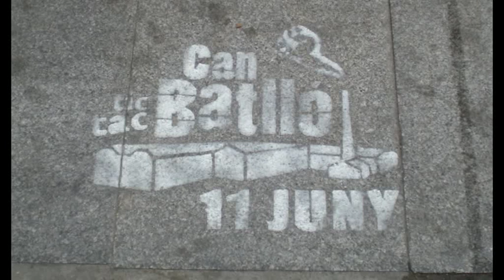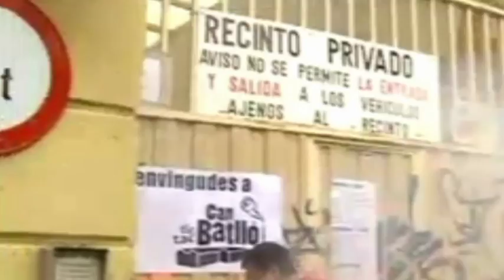Tic, tac, dong! Can Batlló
El passat 11 de juny del 2011, vam complir amb entrar a Can Batlló. Aquest vídeo és una petita mostra de com ho varem fer.
A la que tinguem les imatges de totes les càmeres, editarem un vídeo millor.